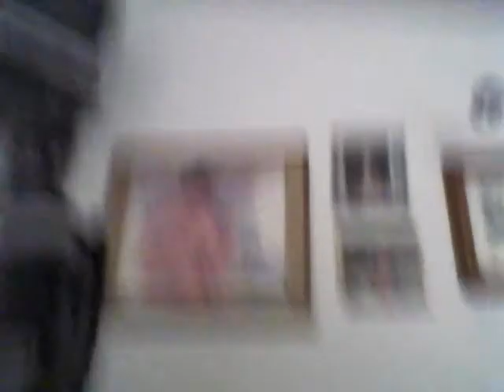tupac "shorty wanna be a thug"!!!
Eli double chillin wit his pops